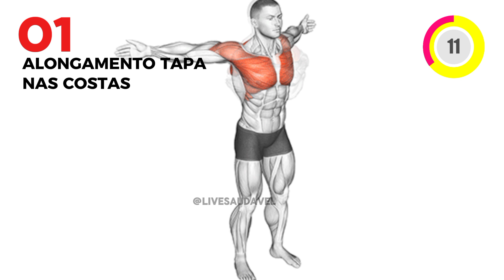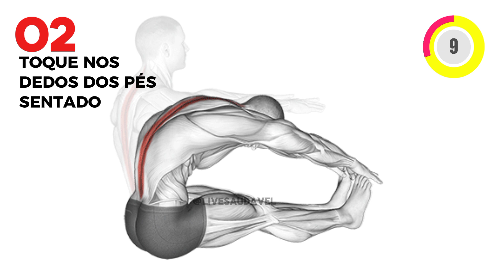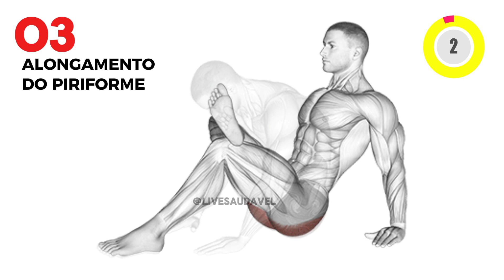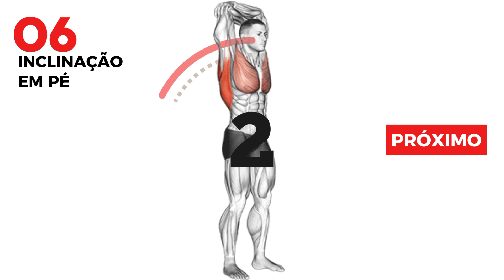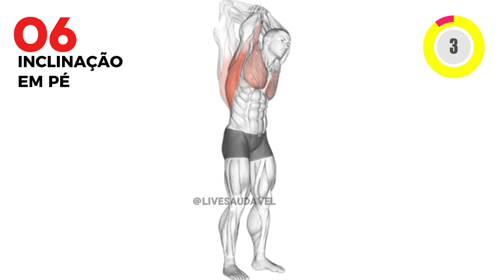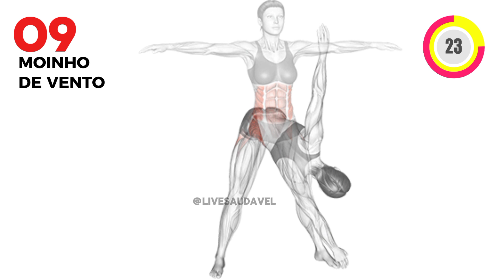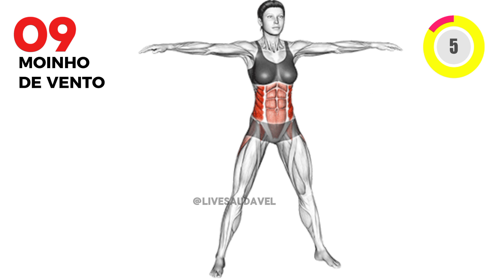Como Fazer Alongamento para Coluna e Melhorar a Postura em Casa e Parar de Sentir Dor!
Como Fazer Alongamento para Coluna e Melhorar a Postura em Casa e Parar de Sentir Dor! Se você está procurando alongamento para coluna e melhorar a postura, você chegou ao lugar certo! Neste vídeo, vamos mostrar uma série de alongamentos que podem ajudar a alongar a coluna e melhorar a postura da coluna. São exercícios simples e eficazes, perfeitos para serem feitos em casa. Com esses alongamentos, você não apenas vai alongar e fortalecer a musculatura, mas também vai aprender como melhorar a postura corporal de forma segura e saudável.

Os benefícios do alongamento para coluna e melhorar a postura incluem alívio de dor nas costas, melhoria na saúde geral e uma postura mais ereta e confiante. Aprenda exercícios para melhorar a postura que são adequados para todos os níveis e descubra como esses simples movimentos podem transformar seu dia a dia. Não importa se você está buscando melhora a postura para fins estéticos ou para aliviar desconfortos, este vídeo é para você!

Assista agora e veja como o alongamento para coluna pode ser uma prática fácil de integrar à sua rotina. Diga adeus às dores e melhore sua postura corporal de maneira eficaz com esses exercícios para melhorar a postura em casa. Siga nossas dicas e comece a sentir os benefícios!